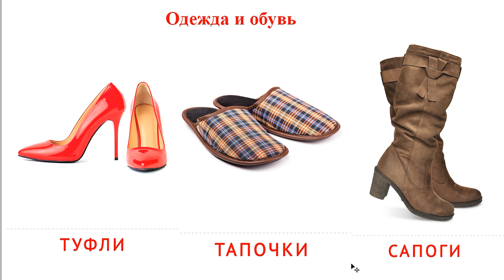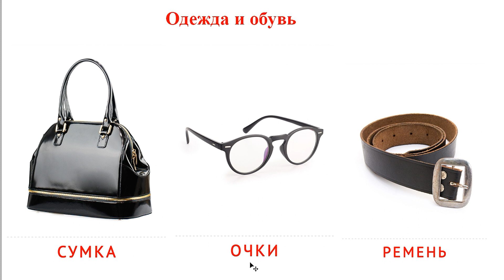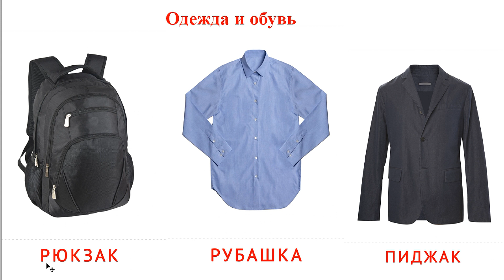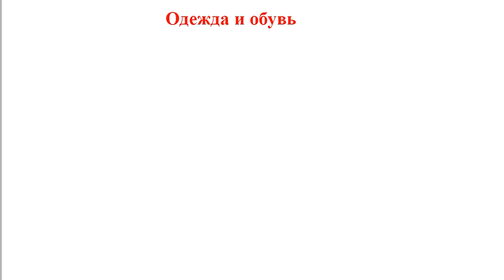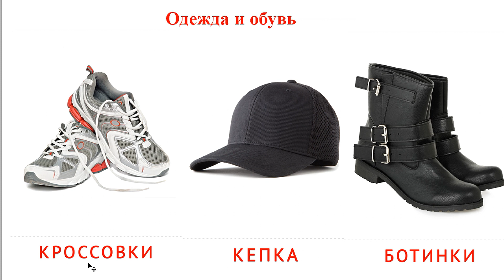Bài 179: Học từ: Quần áo và giày dép Tiếng Nga / Учим слова по русски.